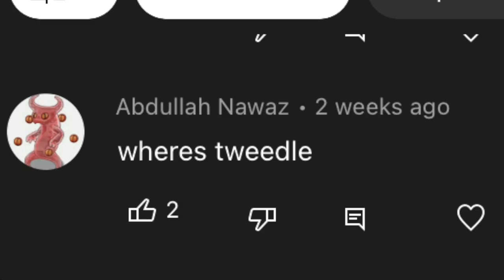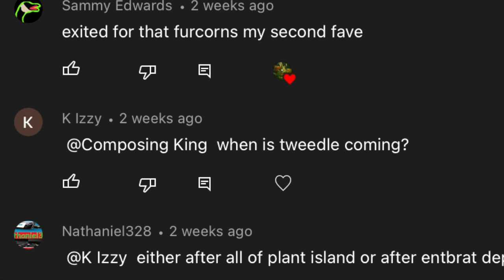The People I Deal With. Every. Day.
You all will be silenced on Friday. 👺

Portions of the materials used are trademarked and/or are copyrighted works of Big Blue Bubble. This material is not official and is not endorsed by Big Blue Bubble.